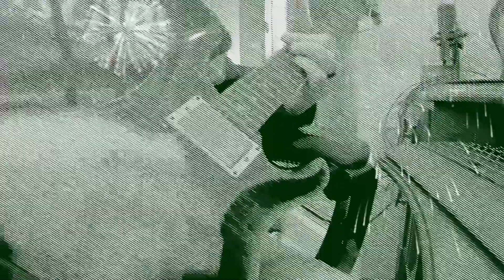AbetheBand - Harley Benton RiffOut Challenge EP3 2024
Drums were fun to play to. Even if i'm a little late to the party, it made a cool like track.

Harleybentonriffoff